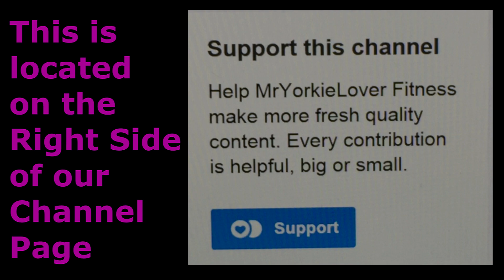The Good & Bad of High Intensity Training - Leroy Colbert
This video was filmed by Leroy's good friend Keith. Thank you Keith for doing so ;)
Leroy Colbert is the first man to develop 21 inch arms and is in the Bodybuilding Hall of Fame for doing so. He has over 60 years in the business of health and building bodies. He is very knowledgeable in health and the philosophies of life. He loved to discuss both with people who want to learn. To learn more about Leroy, visit his

Intro designed by Ramendigital. Go check
out his channel for more Custom Intros:

1) Infected Euphoria by Machinimasound.com